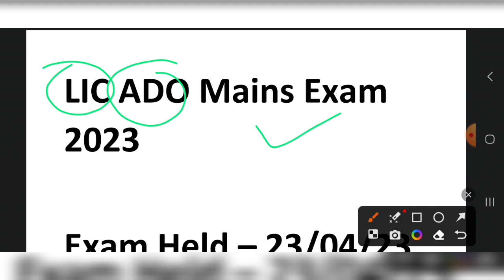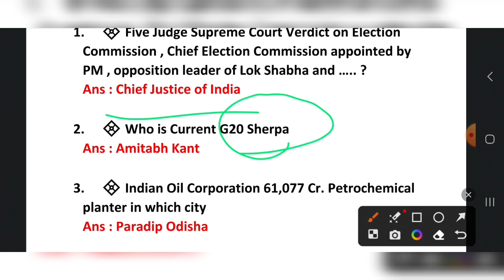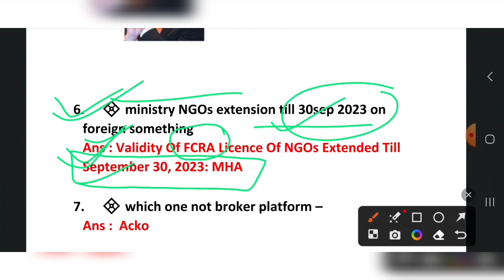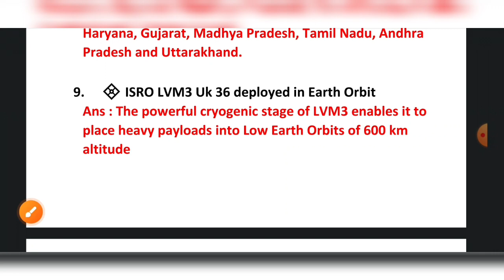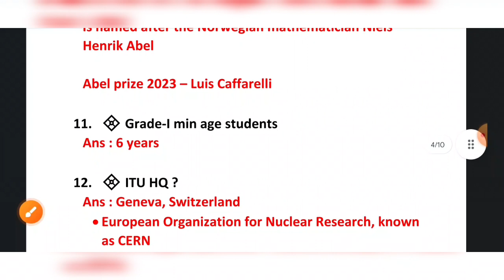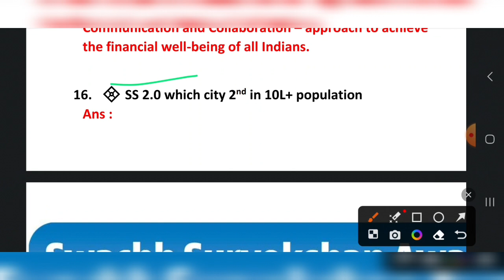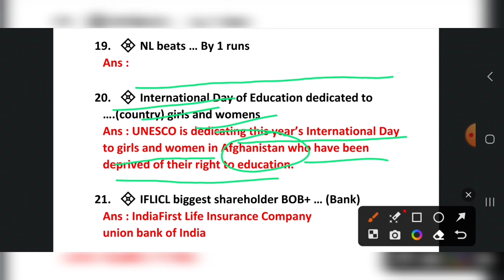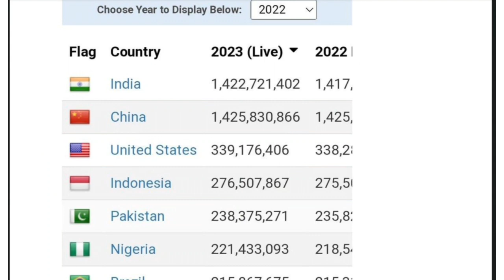lic ado mains analysis 2023 | lic ado mains gk questions asked | lic ado mains exam review